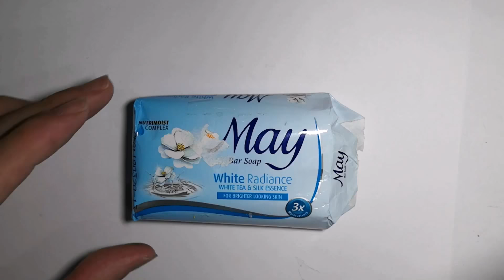四年级艺术教育－单元9 精雕细刻的花（雕刻）肥皂上的花朵 （课本85页）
1-6年级美术视频